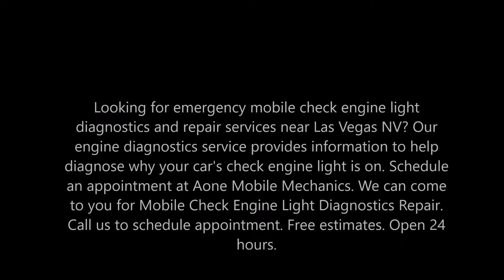Mobile Check Engine Light Diagnostics Repair Cost Light Maintenance Services in Las Vegas NV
Mobile Check Engine Light Diagnostics Repair and Cost Mobile Check Engine Light and Maintenance Services in Las Vegas NV

Looking for emergency mobile check engine light diagnostics and repair services near Las Vegas NV? Our engine diagnostics service provides information to help diagnose why your car's check engine light is on. We can come to you for Mobile Check Engine Light Diagnostics Repair. Call us to schedule appointment. Free estimates. Open 24 hours.

REQUEST FREE ESTIMATES TODAY!

CHECK ENGINE LIGHT ON? FREE DIAGNOSTICS AND COST AT AONE MOBILE MECHANICS

Your vehicle is driving erratically, or you’ve got a warning light on your dashboard that was blinking yesterday and now is on steady. What do you do? Hint: the answer is not to put a piece of electrical tape over the warning light and pretend it’s not happening. Quick attention to dashboard lights can save you thousands on serious repairs down the road.

WHAT MAKES A DASHBOARD LIGHT COME ON?

Today’s vehicles are manufactured with complex interrelated systems. On-board computers continuously monitor and store information concerning the performance of these systems. A warning light comes on because the computer has sensed a signal from one of the systems or components that has gone outside of its normal operating range. The computer then sends a signal to turn on the dashboard light to let you know something is wrong!
The potential causes for a warning light can range from improperly tightening your gas cap to engine, transmission or braking system performance issues. While dashboard lights can go on and the car still appears to be driving “fine”, ignoring some lights can lead to serious issues, such as engine damage or other component failure. In some instances, this can be a safety hazard. That’s why it is recommended to have your car looked at by a certified professional as soon as possible for both your safety and peace of mind. To learn more about the different types of dashboard lights visit our Car Warning Lights page.

1. Retrieve Data – A full-functioning scan tool is used to perform an onboard computer system analysis in order to retrieve the following:
Computer codes
Freeze frame data
Computer software version numbers
Critical sensor data and status information
NOTE: Merely “pulling codes” does not generally provide enough information to make an accurate diagnosis of the problem. Pulling codes is the initial step in the process by identifying the circuit or system that has illuminated the vehicle’s dashboard light.

2. Verification Testing – Verification tests determine if systems meet proper specifications. These tests may include an analysis of:
Engine vacuum and backpressure
Mechanical and electrical engine timing
Ignition system
Fuel system
Emissions system
NOTE: Failure in any of these basic systems can cause the check engine light to illuminate and falsely identify a circuit or component as the problem, which could lead to improper or unnecessary parts replacement if your garage does not complete verification testing.

3. Pinpoint Testing – All manufacturers require that circuit or component pinpoint testing is done in order to make an absolute diagnostic determination. These actions involve:
Working through wiring diagrams
Performing electrical and/or mechanical tests
Performing bi-directional control tests
Visual inspections of suspect areas

4. Research Technical Service Bulletins – Technical Service Bulletins and hotline information will indicate if the problem has been determined to be a pattern failure, meaning that it is a known issue that occurs with a particular type of vehicle. This does not eliminate the need for testing, as other systems must meet specifications before a service bulletin procedure should be performed.

5. Car Repair – This may involve multiple actions such as:
Parts replacement
Cleaning of passages, connections and/or components
Performing manufacturer technical service bulletin updates
Updating of vehicle’s computer software
Wiring repair or replacement

6. Verify Repair – Once all necessary actions have been taken, the vehicle must be retested to verify that the repair is complete and has achieved the proper results.

• Free Engine Diagnostic Test Near Me

Aone Mobile Mechanics Las Vegas
Located in Las Vegas NV!
Best Check Engine Light Diagnostics and Emergency Mobile Mechanic in Las Vegas!